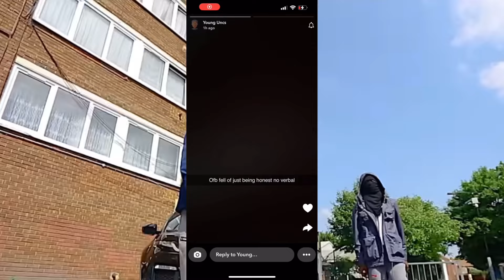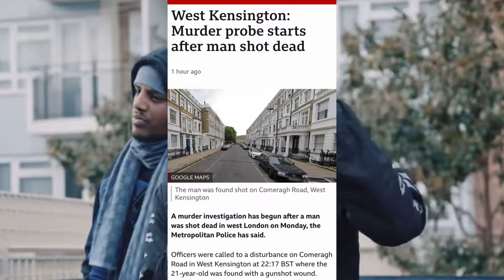UK DRILL: BOOTER BEE COMPLAINS & NPK UNCS BEEFS OFB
Time stamps

0:00 - Intro
0:10 - Booter Bee complains about UK Drill
0:28 - (NPK) Uncs beefing OFB
0:42 - (S£B) Chimz dies
01:07 - Outro

IGNORE